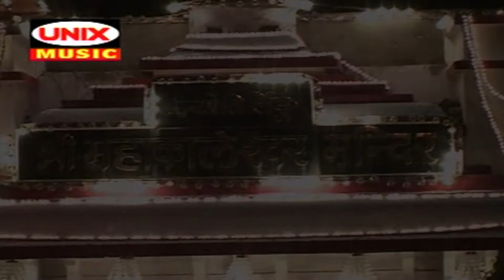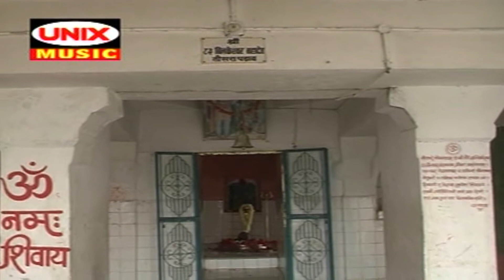आज शिवजी की इस मधुर भजन को सुनें और शिवजी का आशीर्वाद प्राप्त करे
Album - Bam Bam Kehta Chal
Song -  Part 3
Singer - Prakash Parnerkar
Lyrics - Sanjay Chouhan